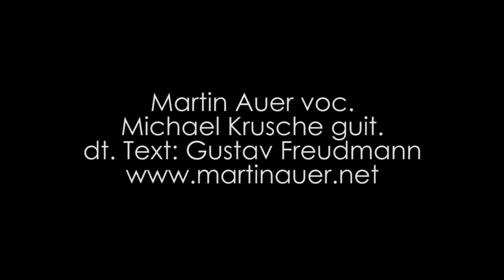auer & krusche gaunz aum end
auer & krusche
GAUNZ AUM END (ROLLING STONES: LOVE IN VAIN)

I bin gaungan mid ia, bis zum Bauhnhof,
mid iare Koffa, in de Händ.
Jo, i bin gaungan mid ia, hi zum Bauhnhof,
Jo, wos wüsd no sogn, wos wüsd no sogn,
waunnsd mid da Liab bisd gaunz am End.

Wia da Zug daunn is eigfoan,
hods gschaud auf mi wia vo fean.
Jo, wia da Zug daunn is eigfoan,
hods gschaud auf mi wia vo gaunz fean.
I woa so iwabliem, i woa so allaa,
i hob nix kennan, eis wia rean.

Wia da Zug daunn is ogfoan,
woan zwa Liachdln hindt, wia fia mi.
Jo, wia da Zug daunn is ogfoan,
Des blaue, des woa mei oags Lebn,
und des rode, des woa_r_i.

Wienerisch: Gustav Freudmann